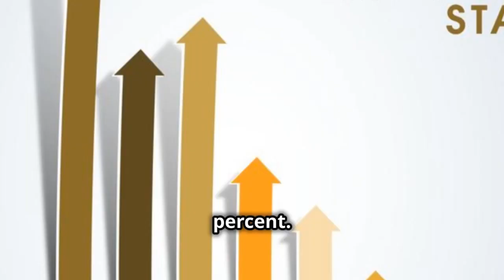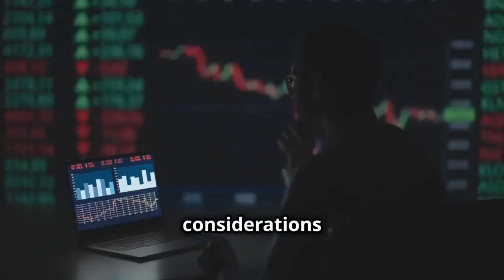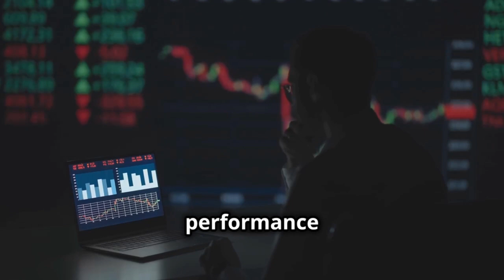GOLDMAN SACHS (GS)- STOCK REVIEW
Welcome to our comprehensive analysis of Goldman Sachs stock! In this video, we dive deep into the world of investment banking and explore how Goldman Sachs has become a pivotal player in the global financial industry. We'll cover Goldman Sachs' financial health, market trends, and future outlook to help you make informed investment decisions.

🔍 What's Inside:

Goldman Sachs' Role in the Global Financial Industry
Investment Strategies for Goldman Sachs Stock
💡 Key Takeaways:

Understand the factors driving Goldman Sachs' success
Insights into the financial industry's dynamics
Expert opinions on Goldman Sachs' stock performance potential
📚 Resources:

BullMarketBully